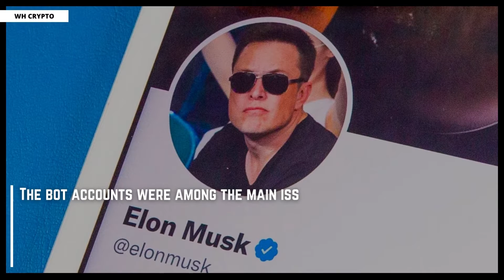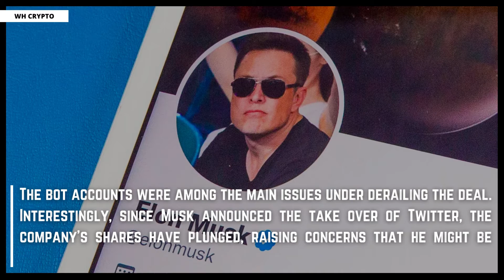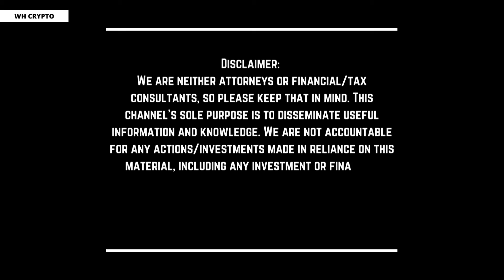What happened to Musk's Twitter Deal!!?👀 Elon Attempts to Back Out!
Tesla CEO Elon Musk’s $44 billion deal to acquire social media platform Twitter is reportedly in jeopardy over a controversy regarding its spam accounts. Musk believes data provided by Twitter regarding the number of bots on the platform is not verifiable.

The sources who sought anonymity stated that the Tesla boss has halted engaging in certain discussions like funding for the deal that was recently on the verge of concluding.